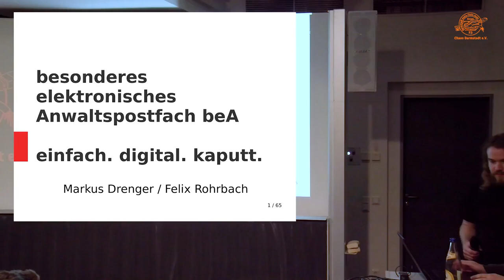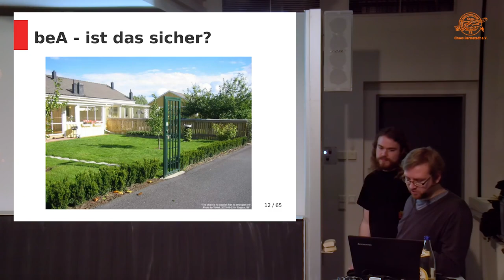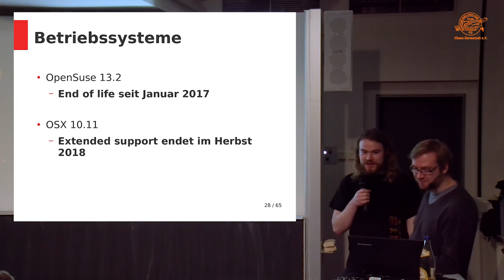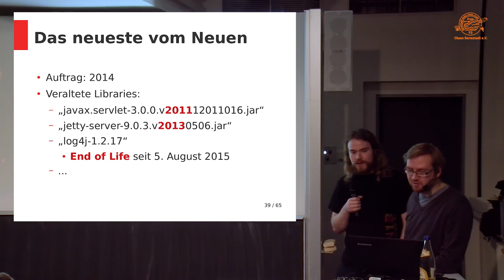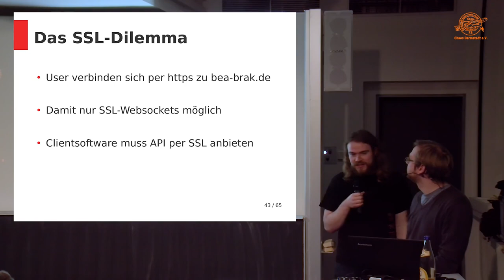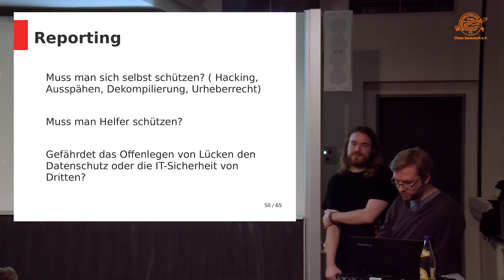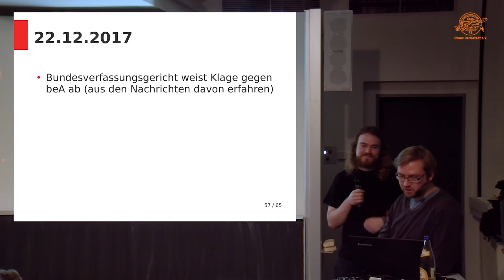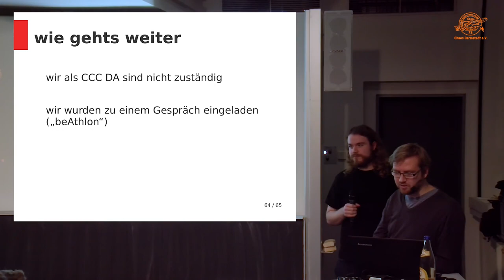Chaos Darmstadt - elektronisches Anwaltspostfach - einfach. digital. kaputt.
Der Vortrag gibt einen kleinen Überblick über das beAgate - das Anwaltspostfach musste im Dez. 2017 nach Problemen mit SSL-Zertifikaten abgeschaltet werden. Der Chaos Darmstadt hat unterschiedliche Probleme gefunden und diese an die zuständigen Stellen gemeldet, unter anderem private SSL-Schlüssel in der Clientsoftware, veraltete Libraries und XSS-Lücken auf der Webseite.

Markus Drenger Felix Rohrbach